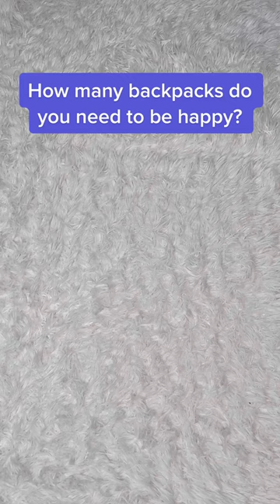I will need all of these backpacks for school